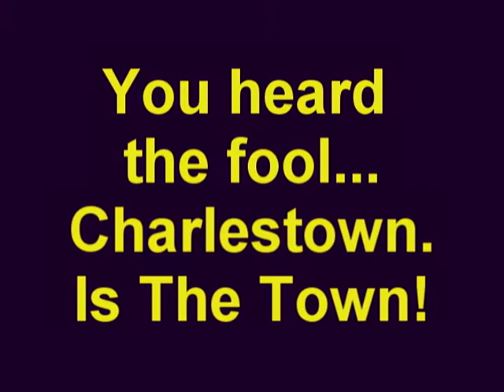Karlstad The Movie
Nöjesfabriken, Karlstad, Idol